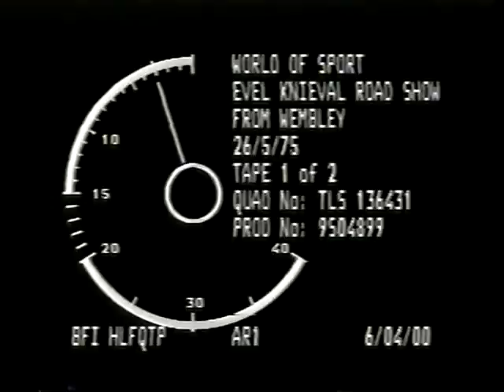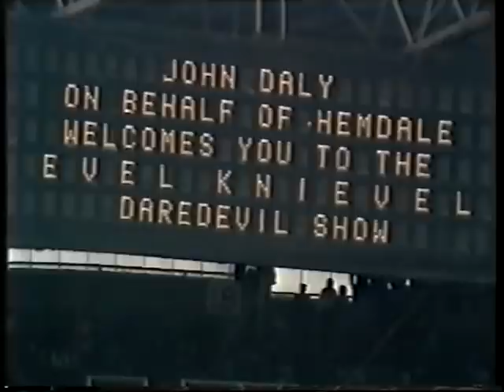Evel Knievel Wembley 1975 Direct Feed Uncut-From Knievel Family Home Archives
This is the uncut version of Evel Knievel's full show at Wembley in 1975. Enjoy!

The video contains footage of Evel Knievel's jump at Wembley Stadium.  It's the uncut feed of the event.

So you want to find out more about evil knievel?

Then we invite you to watch the other videos on this channel.

The official Evel Knievel channel has other similar videos regarding his life and his story.